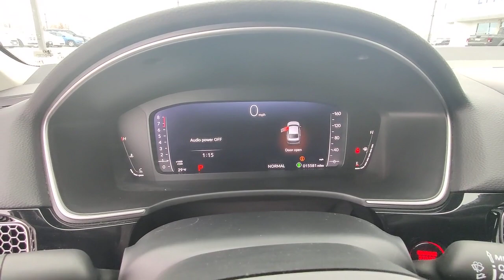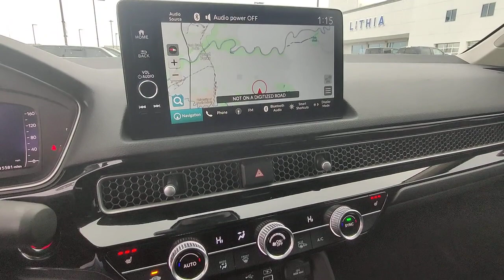2022 Honda Civic Grand Forks, East Grand Forks, Crookston, Thief River Falls, Fargo NH301399D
Platinum White Pearl Used 2022 Honda Civic Touring CVT available in 2373 32nd Avenue South, Grand Forks, North Dakota at Lithia CJD of Grand Forks. Servicing the Grand Forks, East Grand Forks, Crookston, Thief River Falls, Fargo, ND area.

Civic Touring CVT
2022 Honda Civic Touring CVT - Stock#: NH301399D

CARFAX 1-Owner. FUEL EFFICIENT 38 MPG Hwy/31 MPG City! Touring trim. Navigation Sunroof Heated Leather Seats iPod/MP3 Input Satellite Radio Alloy Wheels Back-Up Camera Turbo Charged Premium Sound System. SEE MORE! KEY FEATURES INCLUDE: Leather Seats Navigation Sunroof Heated Driver Seat Back-Up Camera Turbocharged Premium Sound System Satellite Radio iPod/MP3 Input Onboard Communications System Aluminum Wheels Remote Engine Start Dual Zone A/C Blind Spot Monitor Lane Keeping Assist. MP3 Player Keyless Entry Steering Wheel Controls Child Safety Locks Electronic Stability Control. Honda Touring with Platinum White Pearl exterior and Black interior features a 4 Cylinder Engine with 180 HP at 6000 RPM*. EXPERTS RAVE: Great Gas Mileage: 38 MPG Hwy. PURCHASE WITH CONFIDENCE: CARFAX 1-Owner OUR OFFERINGS: In the market for a new Chrysler Dodge Jeep or RAM? Then come to Lithia Chrysler Jeep Dodge of Grand Forks! Our experienced sales staff prides itself on not only offering a paramount selection of new and used cars but a distinctive personalized approach to service to match. And whether youre coming in from Fargo Devils Lake or Thief River Falls MN our new Chrysler Dodge Jeep and RAM dealership and service center is just a quick drive away. Plus motor vehicle excise tax license and $299 doc fee. Price contains all applicable dealer incentives and non-limited factory rebates. You may qualify for additional rebates; see dealer for details.